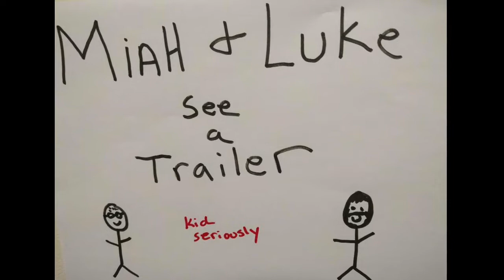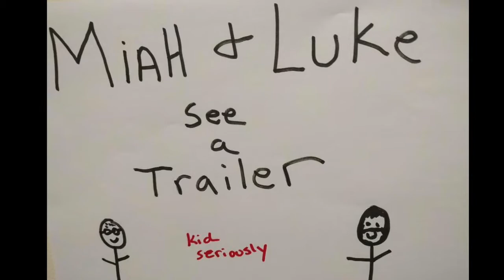Miah and Luke See a Trailer: A Wrinkle in Time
Miah and Luke saw the trailer for A Wrinkle in Time. Miah doubts the dialogue, Luke shares some secret desires and the hidden intention of Kid Seriously is revealed at the end. Stop by Tomorrow for Rampage!

for reviews and articles about Star Wars and more